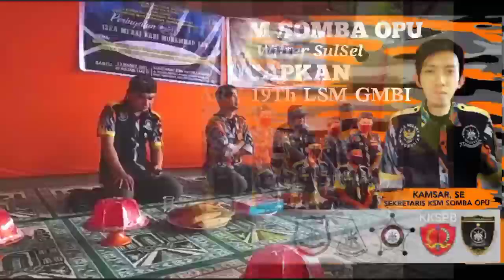LSM GMBI DISTRIK GOWA MERAYAKAN HUT KE-19